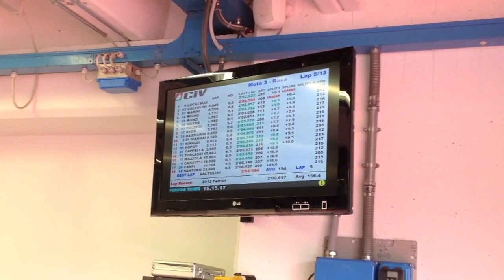NSF250R Trophy gara 1 Mugello 6 Aprile 2013